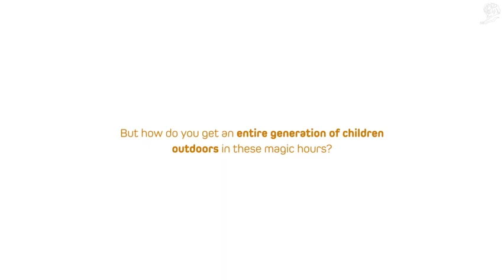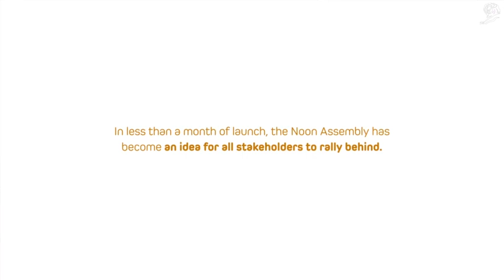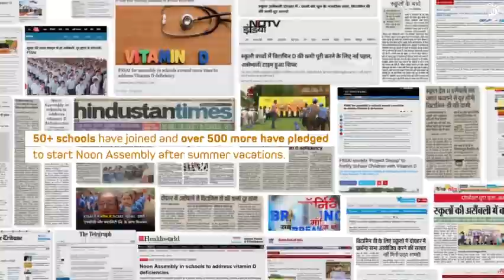McCann Health Noon Assembly campaign for Kwality Milk